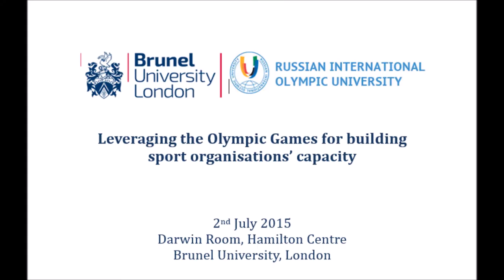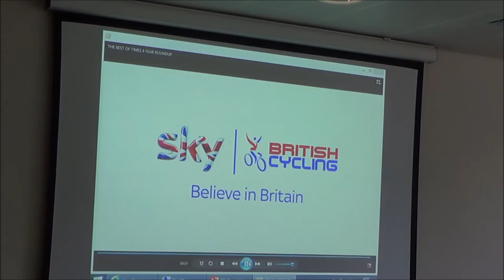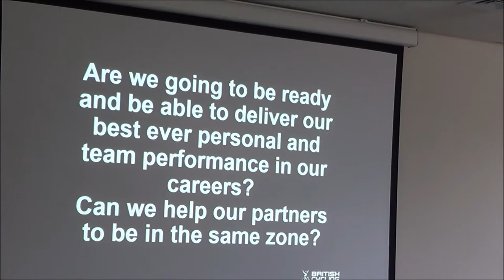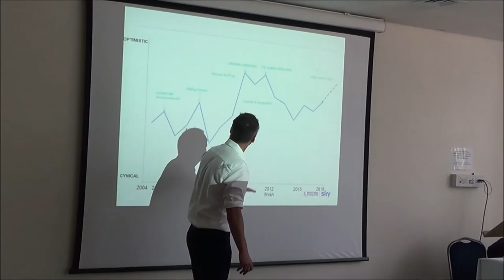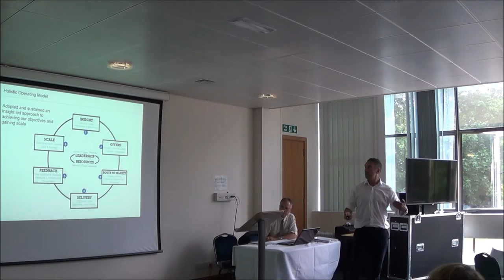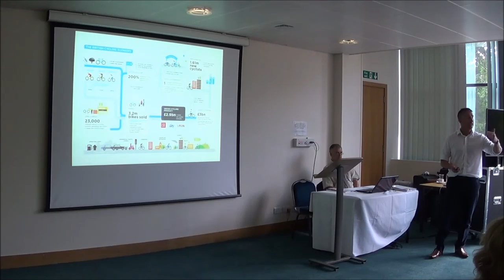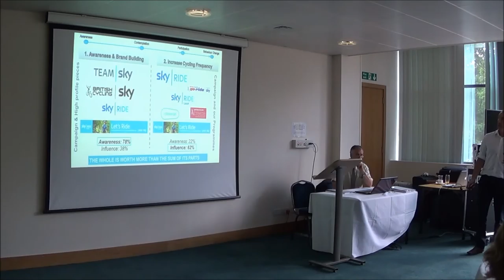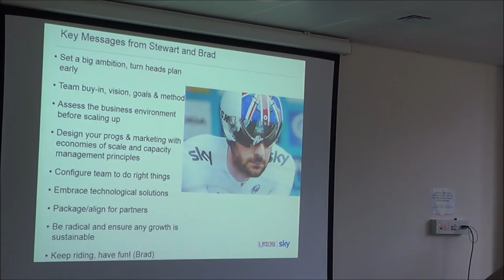Inspiration to Participation: Leveraging the London Olympics to grow cycling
Stewart Kellett – Director of Recreation & Partnership, British Cycling speaking at the 'Leveraging the Olympic Games for building sport organisations’ capacity' conference (02 July 2015).